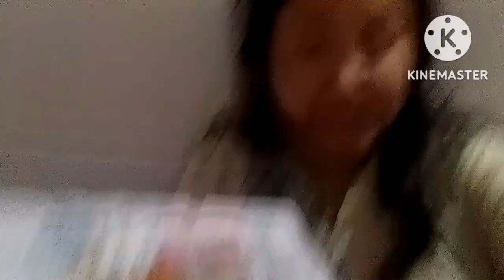vlogঅমিতা গছৰ খাৰ // মই স্কীনৰ কাৰণে কি ব্যবহাৰ কৰোঁ divya@Assameseborshavlog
Assamese omita khar aru bulakshi logot kotuaa kisu homoi aru lai hakor vaji aru dinto homoikhini aapunalikor logot share korilu logota okomiaa manuhor jibon pronali ae vidio tor jorioota kisu buj lobo paribo logota kati major kharonir logot kisu khuaa ae kothao Dangi dhora hoisa logota moi mur skinor karona ayorbadik Doron divyo tablator kothao olakh kora#AssameseBorshaVlog